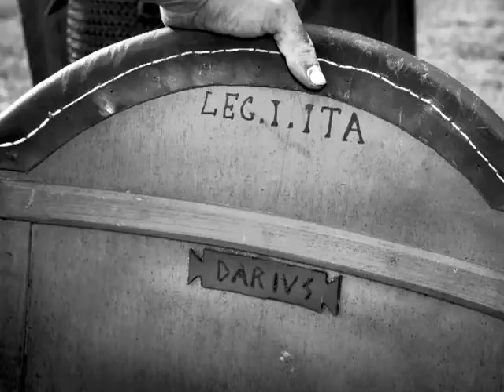PRIMA LEGIO ITALICA.flv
Video realizzato da Angelo Guarracino per la Prima Legio Italica